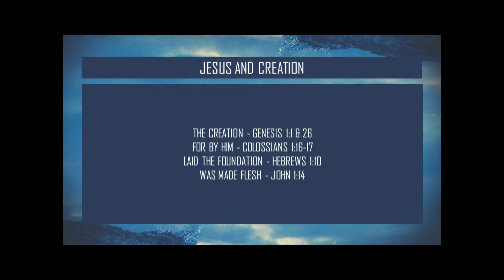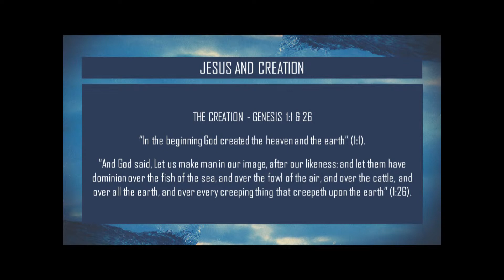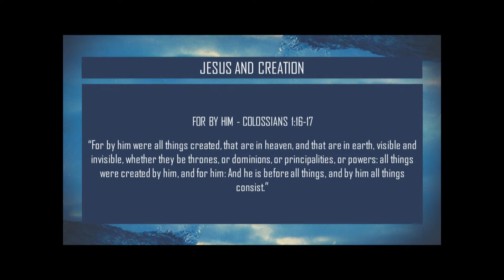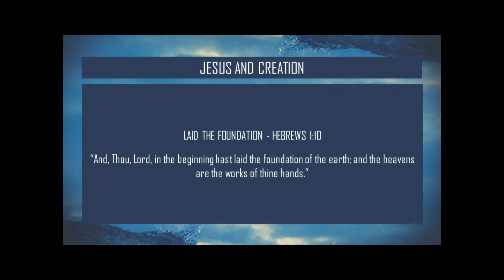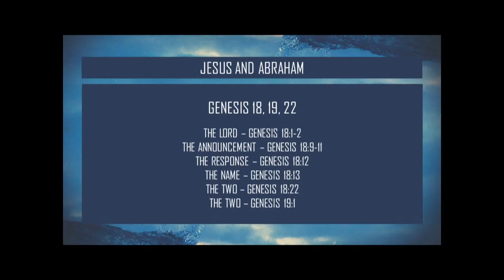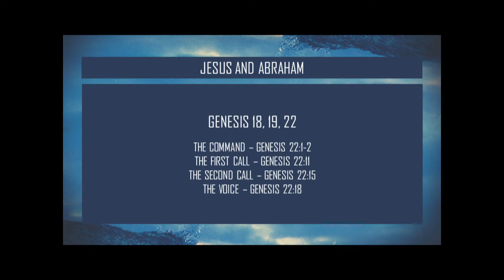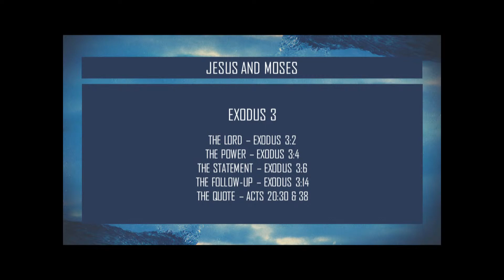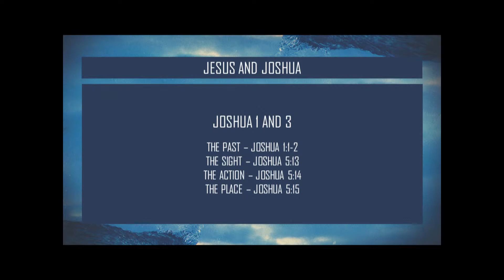Jesus In The Old Testament - Jonathan Burns (Sun AM Bible Class Nov. 29, 2020)